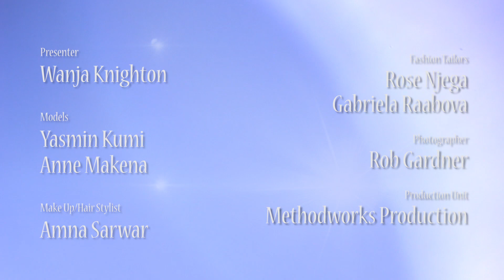Here Comes the Girls, Episode 7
What to wear for brunch with the girls